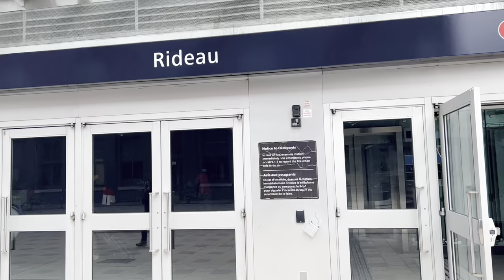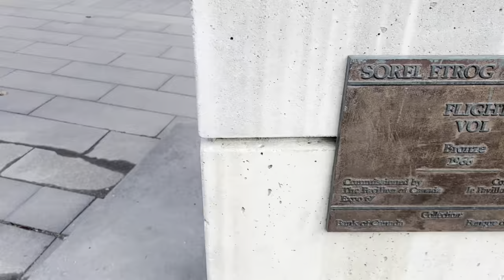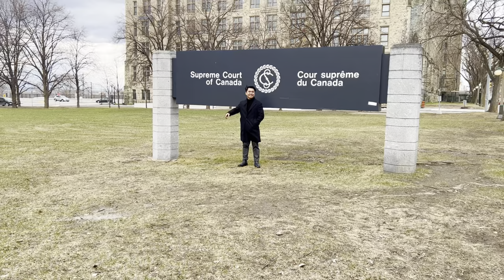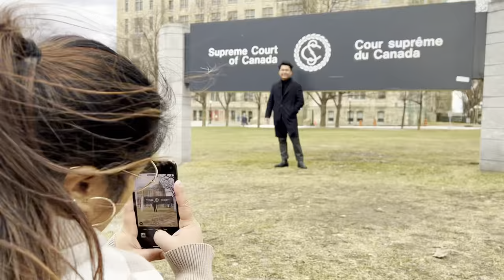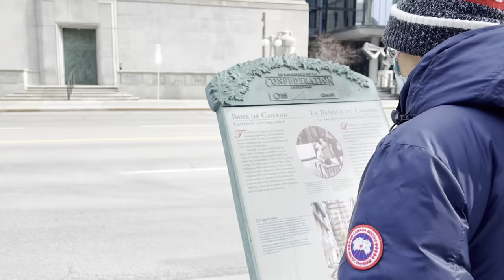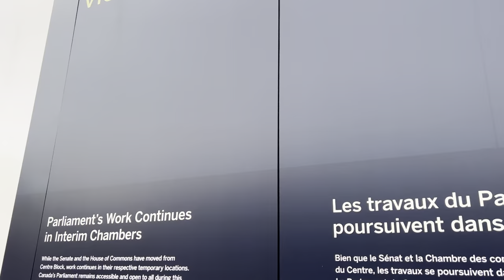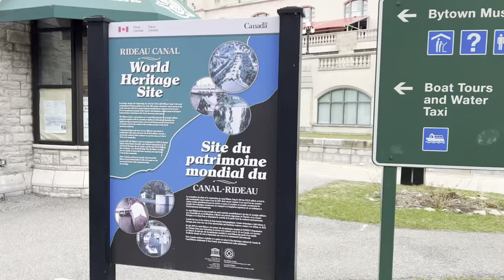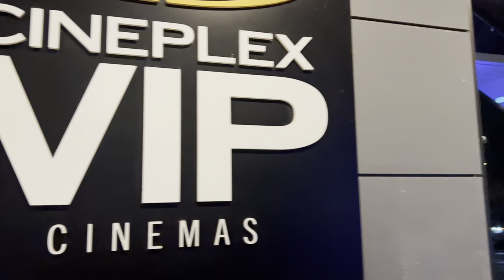PINOY VISITING OTTAWA - FIRST DAY IN CANADA CAPITAL | The Pinoy Dreamer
Hello, Dreamers!

Thumbnail: @Picsart